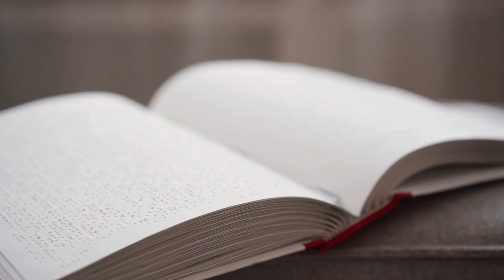Blind People See Project, help them to make the world a better place.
What do visually impaired people see?

 What a ridiculous question many of you might be thinking, but let's just dismiss it and listen.

The word "blind" is disappearing from the society today, instead it is addressed as "visually impaired". It is a good sign that others understand their feelings and giving respect.

Many people who are legally blind can see the light. But their vision is exceedingly fuzzy.

Perhaps they were able to see large objects indistinctly.

Different countries have different definitions and measures of blindness. In some countries, people who are legally blind can see color vaguely.

People who have lost their vision have a spectrum of reactions. Some people have described they experiencing pure darkness as if they were in a cave. Some  have strong visual illusions or flashes.

Congenital blindness defines that a person was born blind. they have never seen anything before and they do not know what anything looks like.

Understanding what people with blindness and visual impairment see is extremely important for sighted people while supporting them in personal and social life if needed.

 when you want to help someone who has low vision or is blind, ask how you can do that and make sure to respect their choices.

Let's join our hands to help each other.